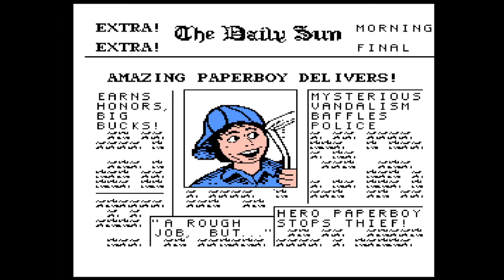Paperboy NES Start Up Screen 1985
Paperboy is an arcade action game developed and published by Atari Games and Midway Games, and released in 1985. The player takes the role of a paperboy who delivers a fictional newspaper called The Daily Sun along a suburban street on his bicycle.